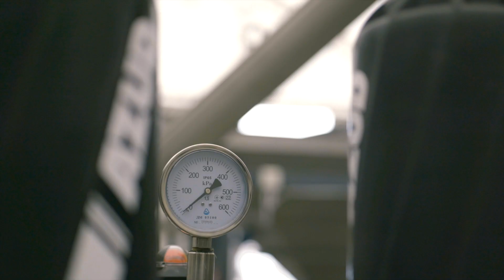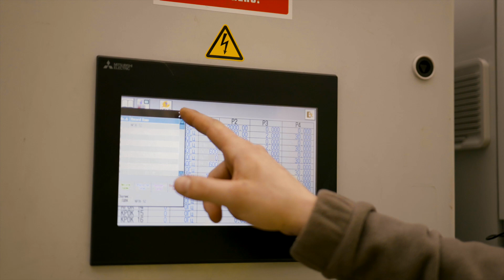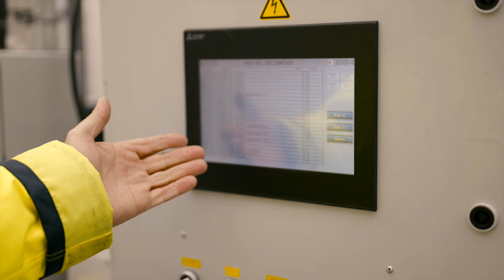Гідрон 1 - Просте виробництва рідких комплексних добрив!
Технічні характеристики

Максимальна продуктивність по РКД до 130 т/доба., 6тон/год.
Максимальна продуктивність по КАС до 75 т/доба., 3,5тон/год.
Енергоспоживання – до 25 кВт/год.;
Водопостачання установки – до 50 м3 /год.;
Забезпечення сухими компонентами – до 30 тонн/год.;
Забезпечення аміачною водою (25%) – до 30 м3 /год.;
Обслуговуючий персонал – 2 працівники.